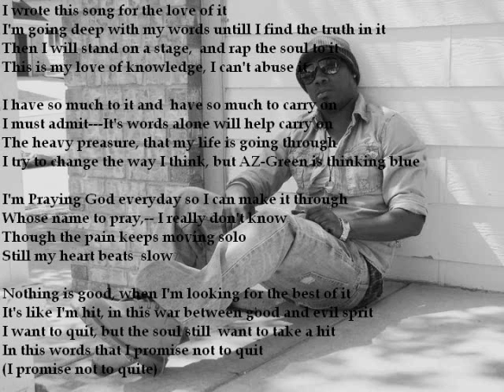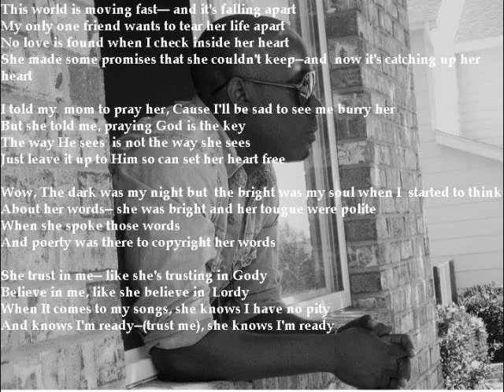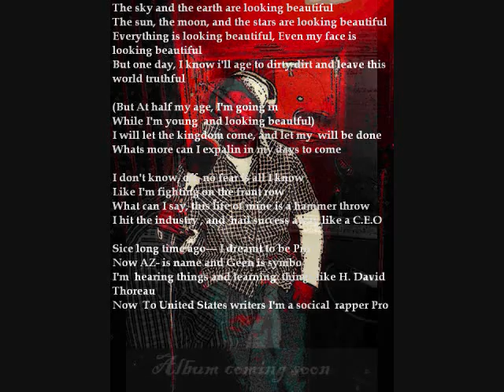AZ Green For the love of it